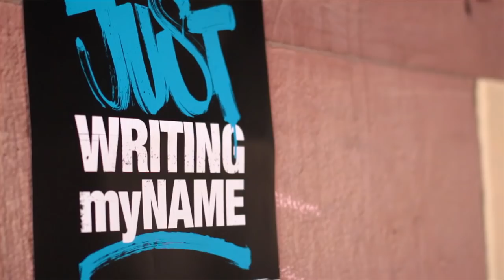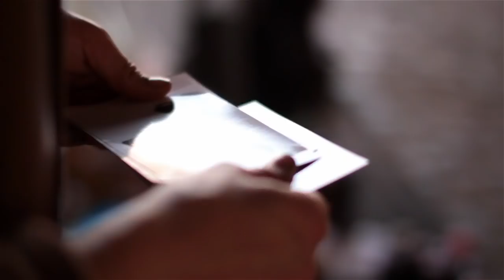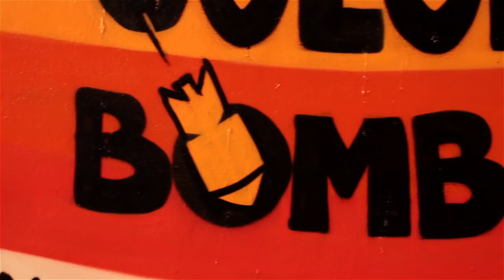Just Writing My Name | Frankfurt 2012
Here is some footage of Just writing My Name in Frankfurt, Germany. Hosted by the Montana Store none other than JBCB, Blues, Case, Atom, Rusl, Hombre, Naxos Bande and the DBL Crew painted the Friedensbrück in the city center. Shot and edited by Stefan Pohl. Enjoy!